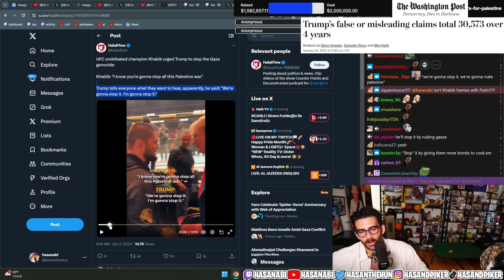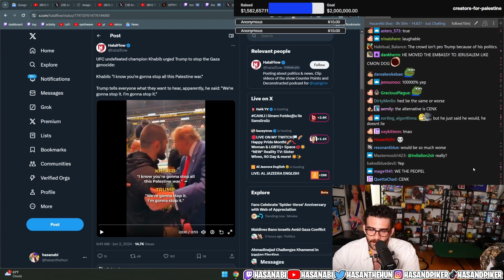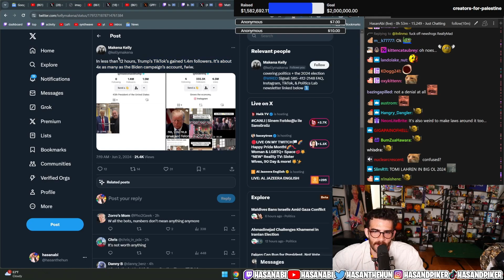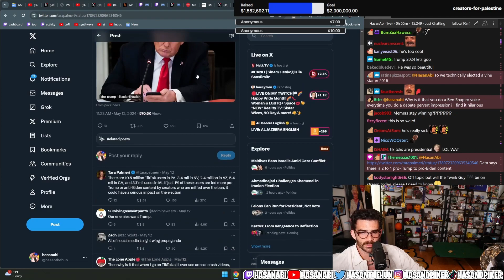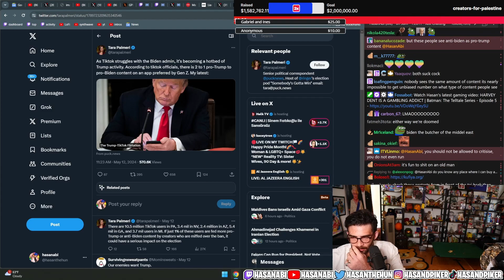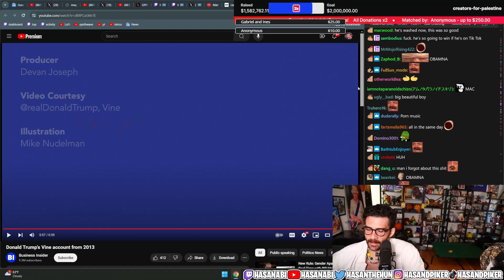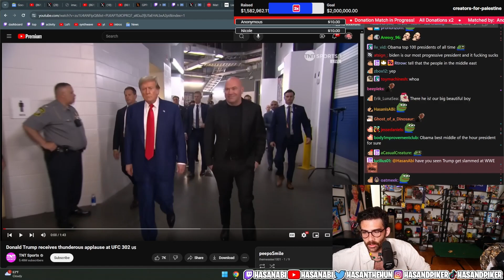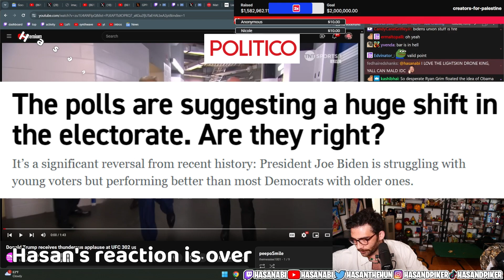Why is Gen Z Supporting Trump? | Hasanabi reacts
Hasanabi reacts to trump trying to get support of young voters.

About Hasan:
Hasan Piker is Political Commentator turned Twitch Streamer (#13) known for his Turkish heritage and leftist takes, often speaking on topics like Socialism, Communism, Capitalism, and Marxism. He loves reacting to political news, and occasionally goes on IRL adventures with his friends. He likes to react to popular media content with his audience as well, such as Jubilee, JCS (Jim Can't Swim), Joe Rogan, Andrew Tate, Ben Shapiro, Steven Crowder, True Crime, trending Twitter posts or TikToks, and other creative videos.